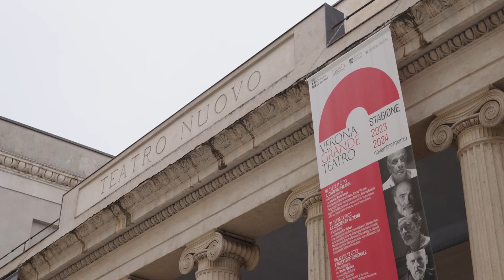Assemblea Generale Assosport "Lo Sport Allena alla Vita"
Oltre 200 partecipanti,  più di 10 speaker d'eccezione e tanti spunti di riflessione hanno reso l'Assemblea Generale di Assosport una grande occasione di dialogo e confronto tra i player dello Sportsystem!

Riviviamo le emozioni di quel pomeriggio.